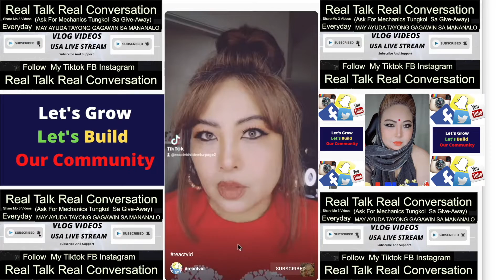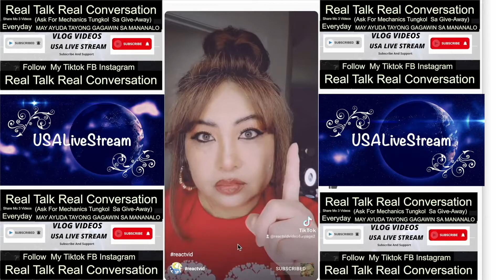Please Support My Small Youtube Channel Thank You USALivestream Vlogger Content Creator Youtuber